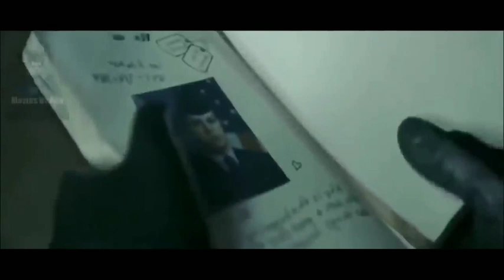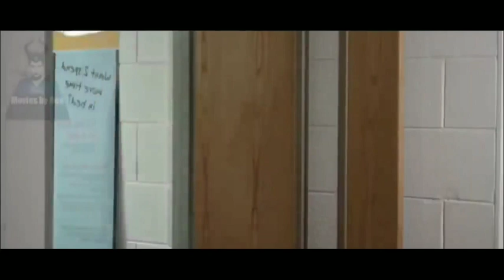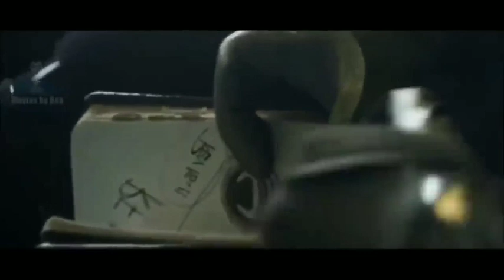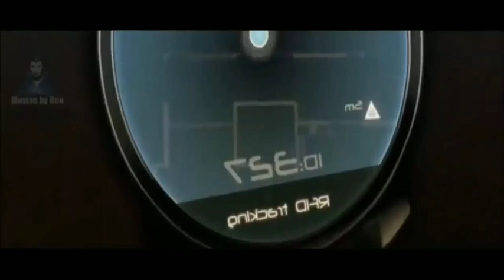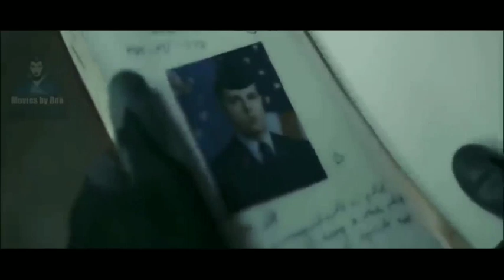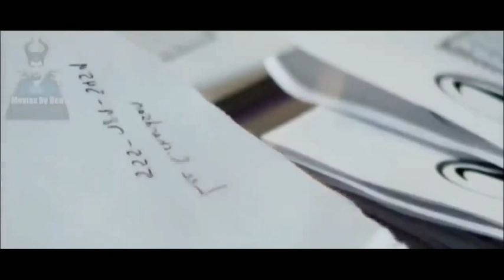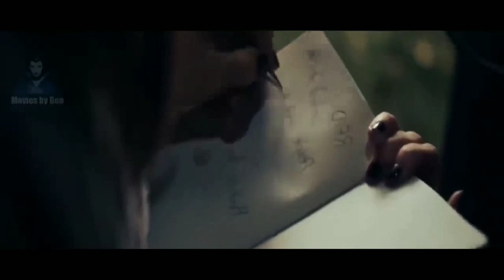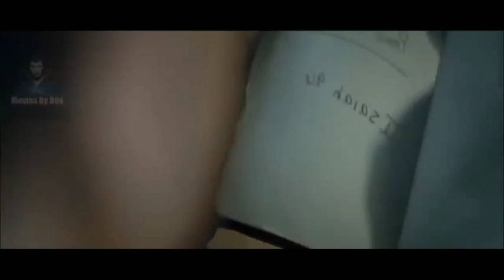NEW Action Movies Full English - Hollywood Best Action Movies 2019